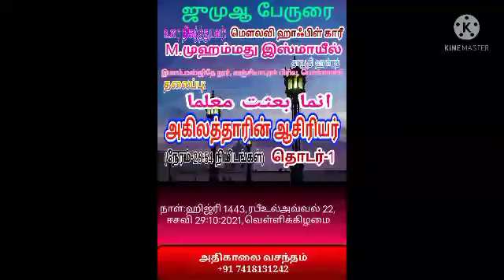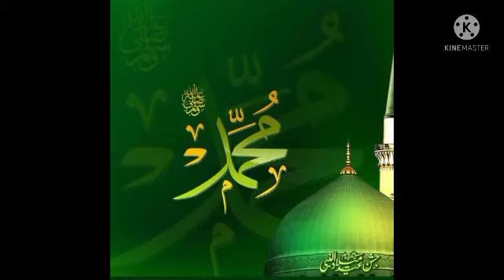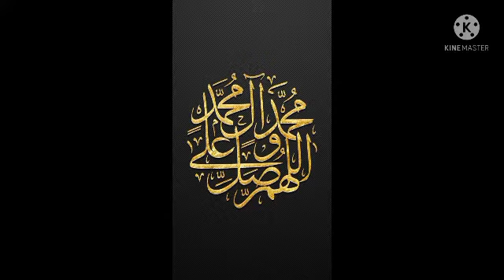அகிலத்தாரின் ஆசிரியர், தொடர்-1